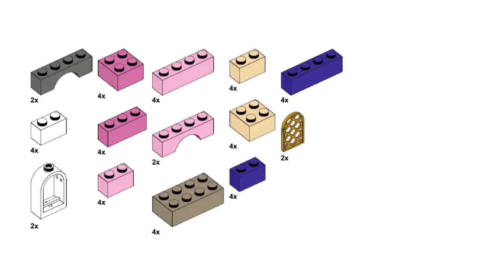HEART ❤️ Lego classic 11004 ideas How to build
How to build Lego classic Heart? Following this instruction, you can make a Heart using only the parts of the Lego classic 11004.